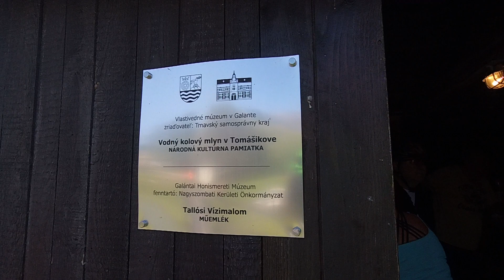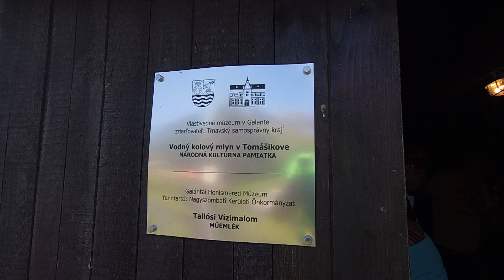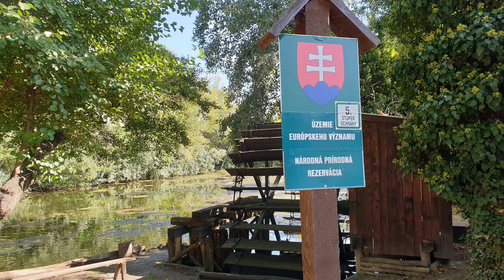Mlyny na Malom Dunaji 12092019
Na Malom Dunaji sa nachádza niekoľko tzv. kolových mlynov. Iba niektoré z nich sú opravené (ale nefunkčné). Najhoršie to vyzerá s mlynom v Jahodnej, ktorý je už takmer rozpadnutý a neprístupný. My sme si povedali, že sa skúsime k niektorým z týchto mlynov dostať na bikoch. A tak sme sa vydali 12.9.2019 od mlyna k mlynu na Malom Dunaji.